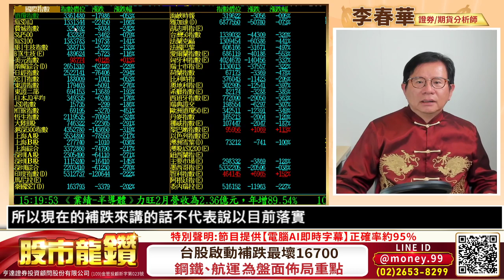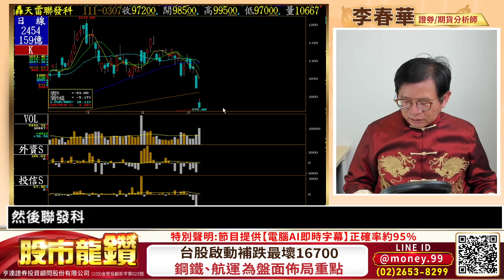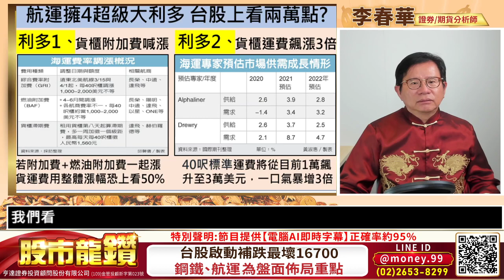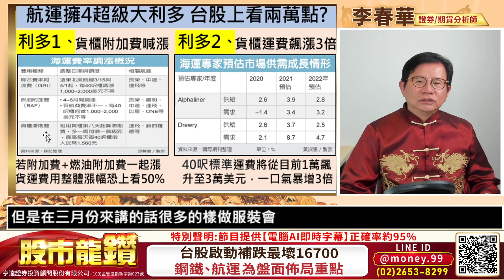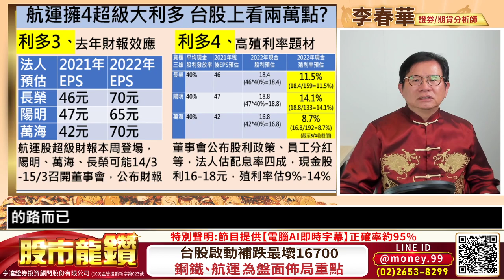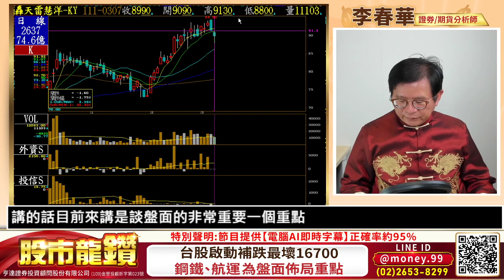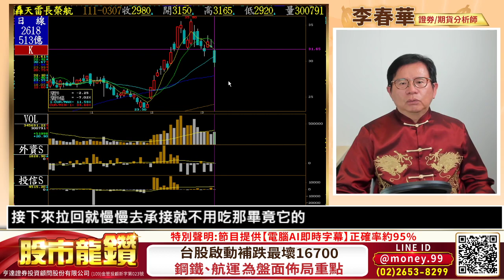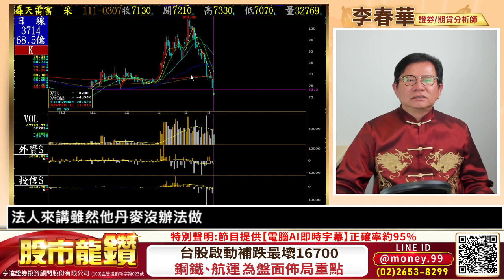20220307【股市龍鑽 李春華】台股啟動補跌最壞16700 鋼鐵航運為盤面布局重點